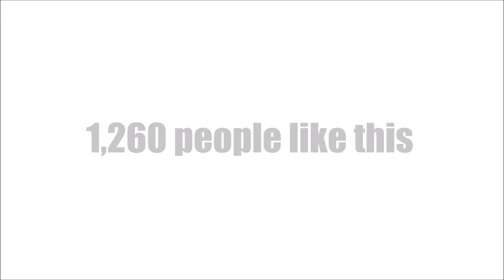Thank you for 9,693 subscribers